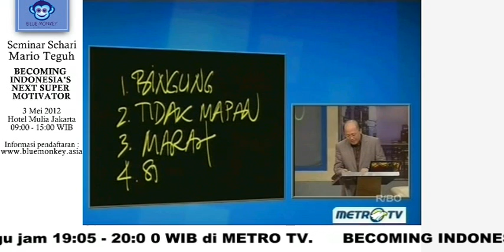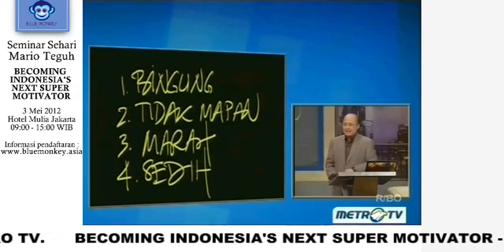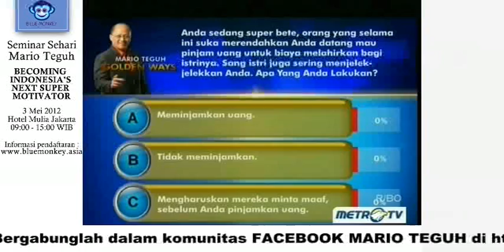(2/5) Super Bete !! - Mario Teguh Golden Ways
"Tidak ada orang yang lebih lemah daripada orang yang mengasihi dirinya sendiri."
Mario Teguh

Mario Teguh Golden Ways - Super Bete !! | 25 Maret 2012 | MetroTV